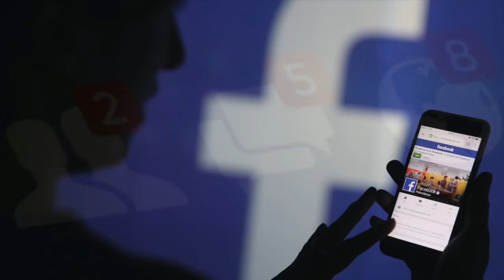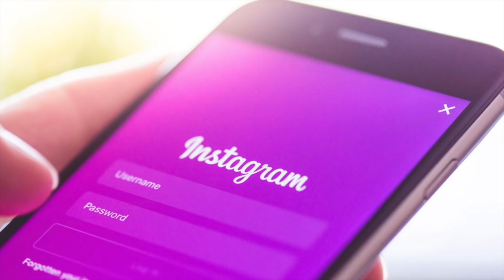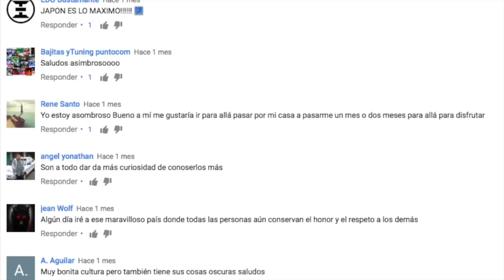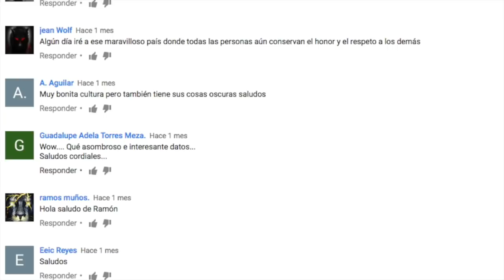FACEBOOK YA NO ES LA RED SOCIAL DE LOS JÓVENES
LOS MEJORES TOPS, TOPS INTELIGENTES, CURIOSIDADES, LAS        FACEBOOK YA NO ES LA RED SOCIAL DE LOS JÓVENES